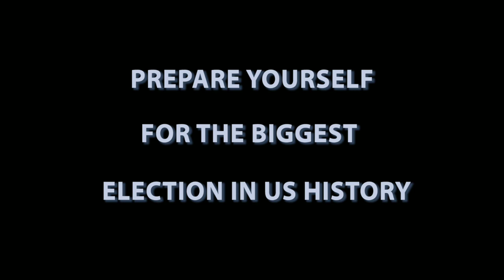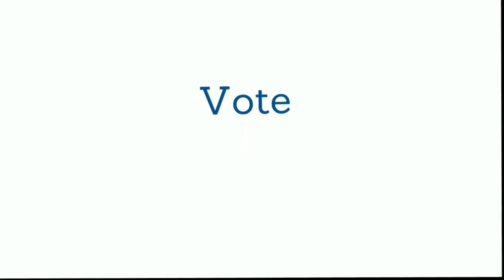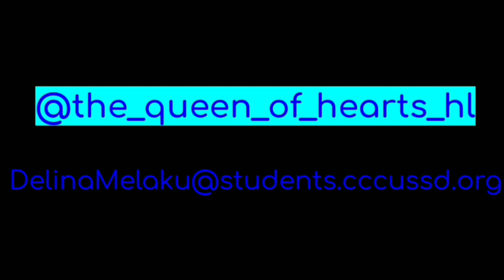Culver City High School election 2021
Culver City's High School Election.